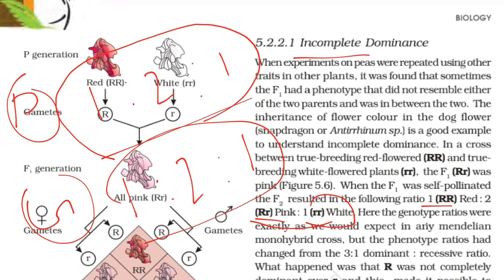Incomplete Dominance || Principles of Inheritance and Variations || PART 4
NEET Classes
EAPCET Classes
EAMCET Classes
Principles of Inheritance and Variations Chapter Line to line Explanation
Genetics Class 12 with Telugu Explanation